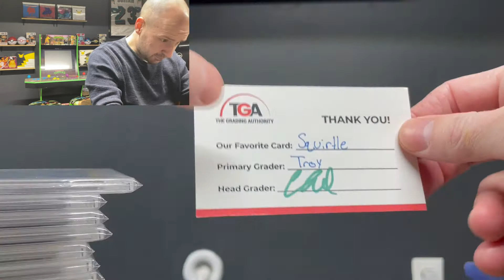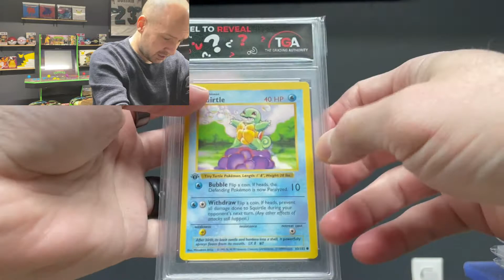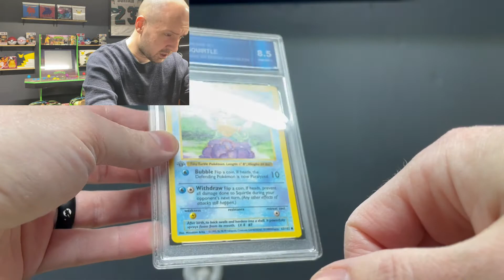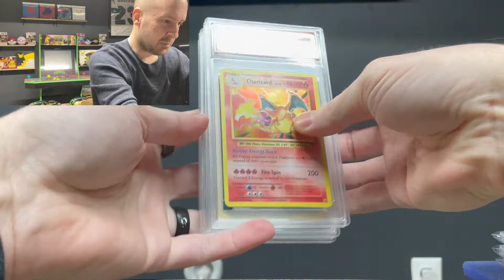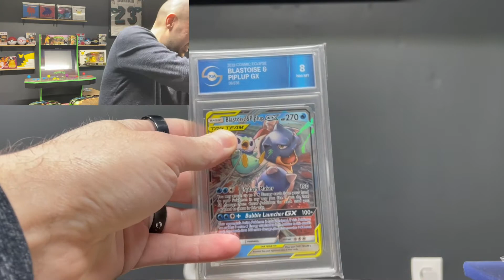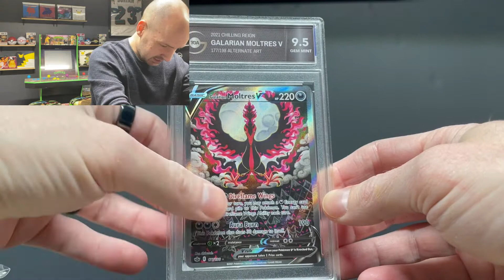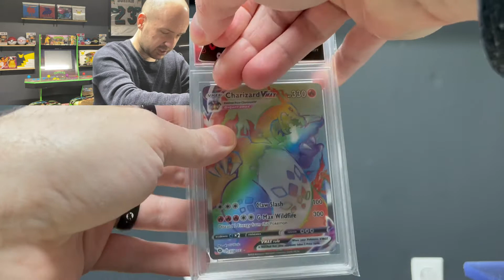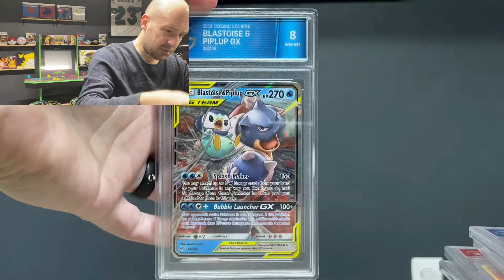Grading Day - TGA Grading Box Opening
Opening my first order from TGA Grading and providing a few tips at the end of the video when considering raw vs graded purchases.